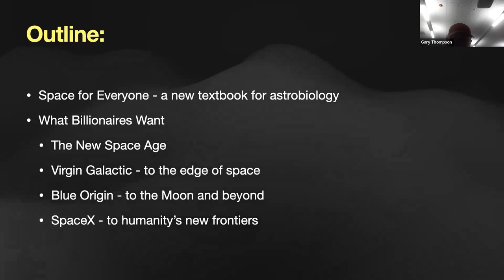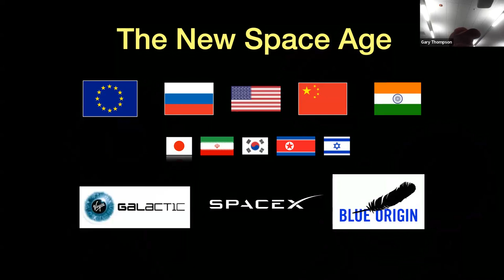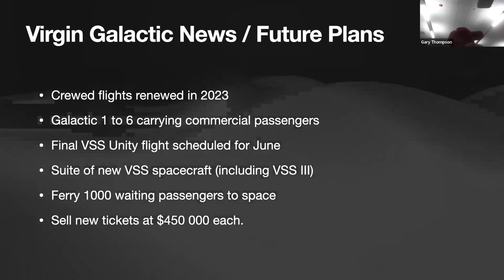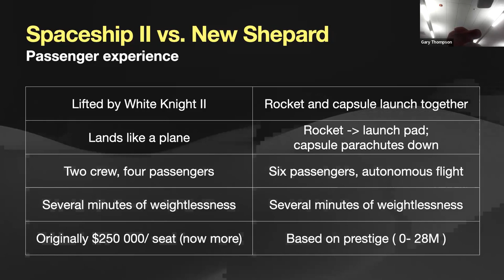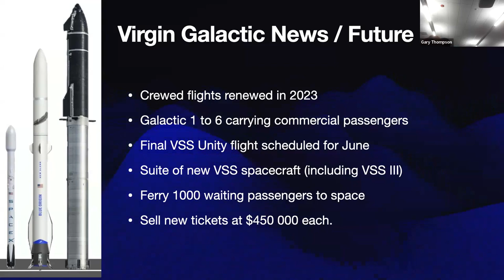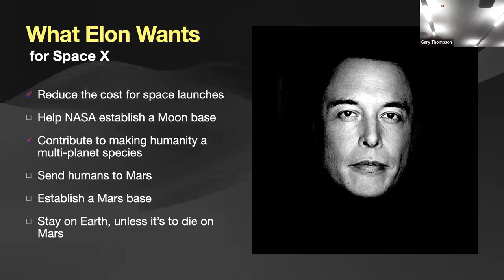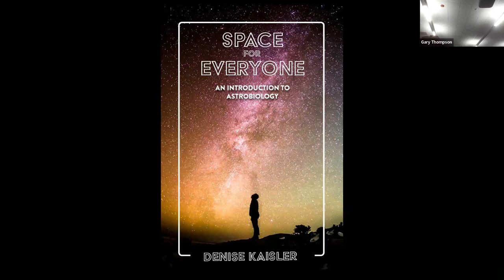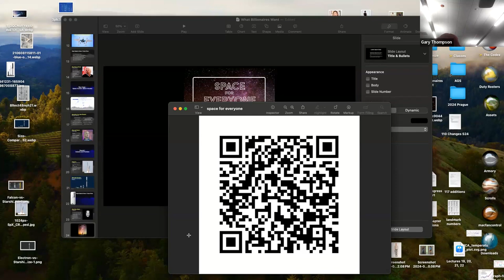Denise Kaisler 5 17 24 What Billionaires Want from Space